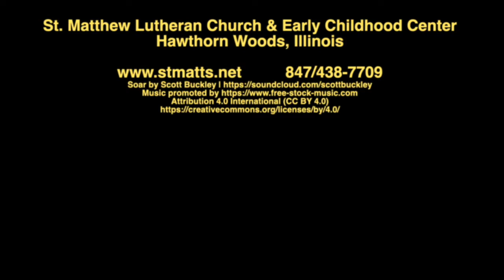Boundless Hope Devotion - As the Snow Comes Down, Isaiah 55:10-11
Pastor Blonski shares a devotional from a snowy Hawthorn Woods to take about how God's is like snow.